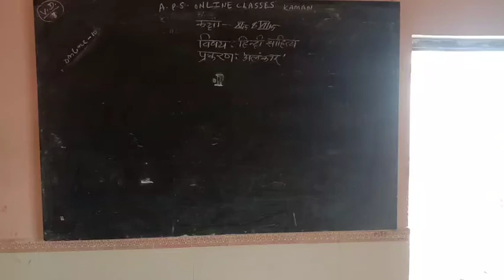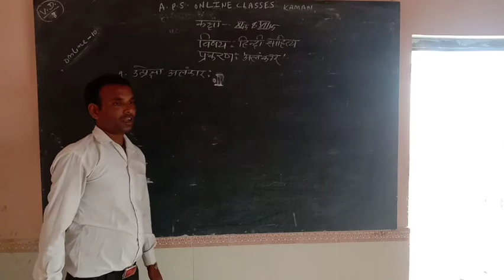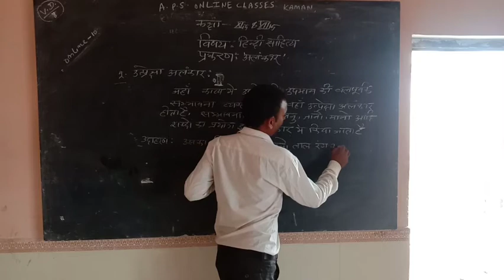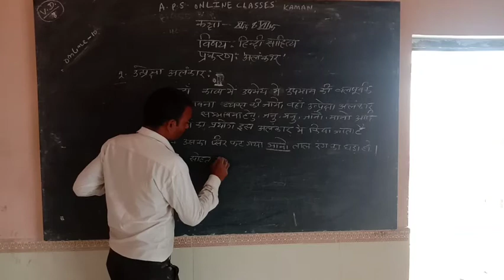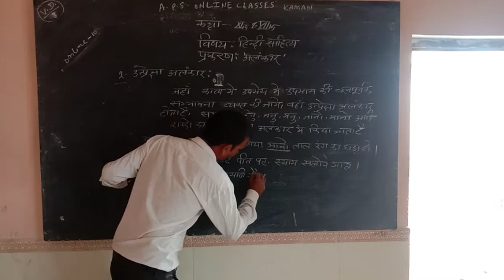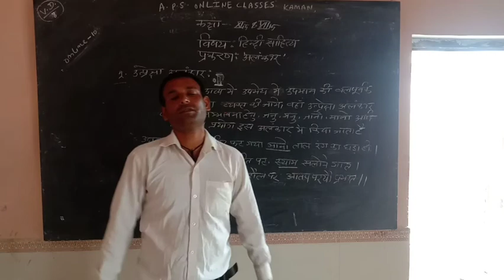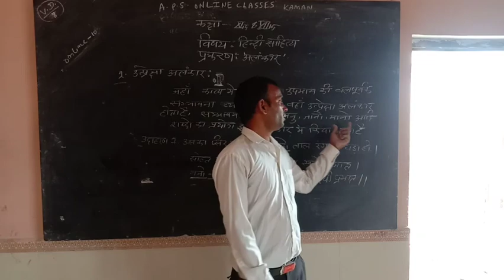Class XI+XII Hindi Sahitya By Veeri Sir 29 August